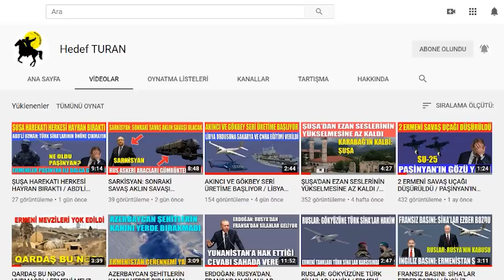RUSLAR O BÖLGEYE DE BAYRAK DİKTİ/ ZENGEZUR VİLAYETİ KURULSUN / ERMENİLER: PAŞİNYAN TÜRK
Erciyes Üniversitesi Öğretim Üyesi Profesör Doktor Gaffar Mehdiyev Çakmaklı, Azerbaycan'ın tarihi Zengezur bölgesini yeniden kurmayı öneriyorum" dedi.